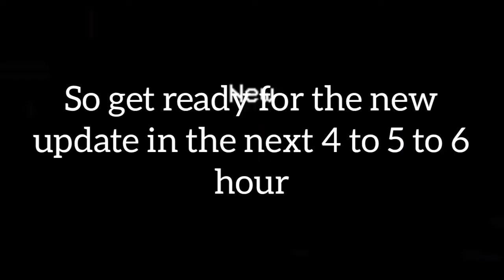What Time The New 15 Player Lobby in Among Us is Coming Out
What Time 15 player lobby is coming out